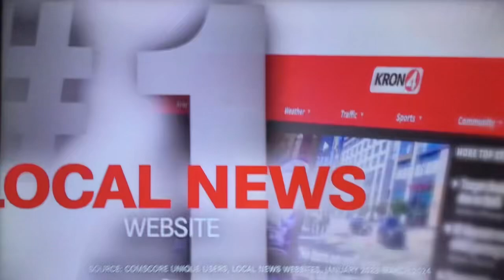KRON 4 News at 11pm open July 23, 2024